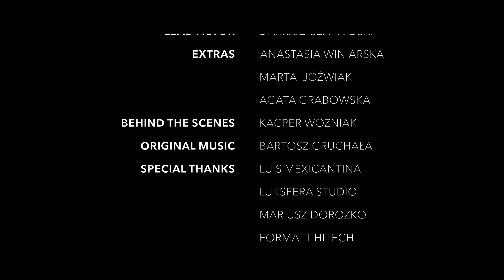A Mobile Short Film about a Man's Daily Mental Struggles (Xiaomi 12 Pro)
Misaligned is a Mobile Short Film by TRIO Stories in collaboration with @ZhiyunTechGlobal. Shot on Xiaomi 12 Pro phone and Smooth 5S Mobile Gimbal.

Written, Directed and Produced by the British/Polish DUO of TRIO - Sally-Ann Dunn and Bartosz Wozniak. As part of Zhiyun's 'Make it Real' campaign, the concept of Misaligned is to discuss the internal battles with which we struggle everyday. "The storms, twists, and yells beneath the flawless facade".

Shot on the Xiaomi 12 Pro 4K - an incredible tool for mobile filmmaking and cinematography. Paired with a capable mobile gimbal and gorgeous filters to capture professional cinematic footage.

Shot on:
@xiaomi  12 Pro
Zhiyun Smooth 5S
@formatthitech Mist Filters
@SmallRigGlobal Mobile Cage
@peakdesignvideo Tripod

Wondering how we made this film? Do you want to start mobile filmmaking yourself?

Shot on:
Xiaomi 12 Pro
Gobe 62mm Filter
Zhiyun Smooth 5S
Zhiyun Smooth 5S (amazon)